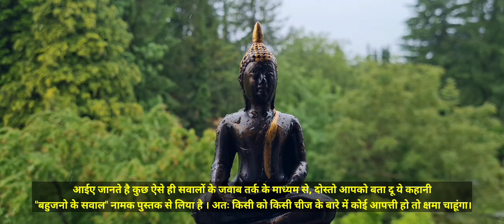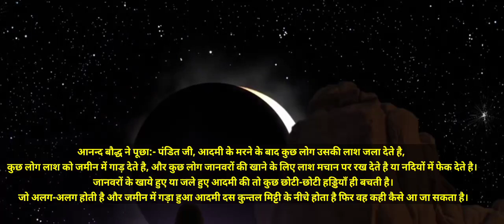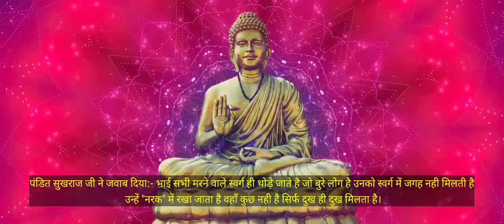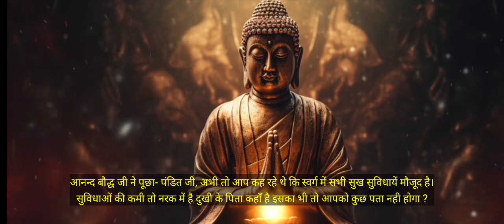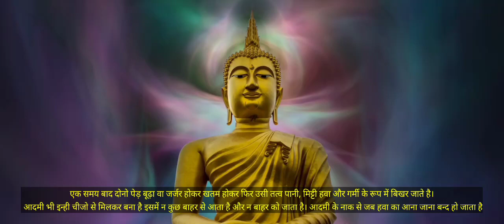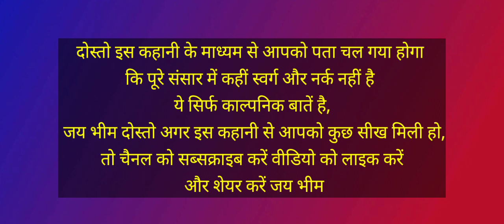स्वर्ग और नर्क की सच्चाई जाने|| Know the truth of voice and hell.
स्वर्ग और नर्क की असली सच्चाई क्या है।best motivational speech ।

best motivational speech, best motivational video, marne ke baad kya hota hai, motivation, motivation compilation, motivational, motivational speech, motivational video, narak kahan hai, powerful motivational speech, singhram motivational video, swarg aur baikunthdham me kya antar hai, swarg aur narak ki asli sacchai, swarg kahan hai, स्वर्ग की असली सच्चाई क्या है

स्वर्ग और नर्क की सच्चाई जाने ||

स्वर्ग और नर्क Is Here To Stay. Here's Why, Why
 स्वर्ग और नर्क Is Still Important?, Chasing The Truth About
स्वर्ग और नर्क, What If
स्वर्ग और नर्क Didn't Exist?,
8 Little-Known Facts About स्वर्ग और नर्क,
A Day in the Life of स्वर्ग और नर्क,
An Unpopular Opinion About स्वर्ग और नर्क,
How स्वर्ग और नर्क Broke The Internet,
स्वर्ग और नर्क Finally Revealed,
The Official Guide to स्वर्ग और नर्क,
Trying My Favorite स्वर्ग और नर्क,
7 Can't Miss Trends About स्वर्ग और नर्क, Everything You Need to Know About स्वर्ग और नर्क,
Our Complete Review of स्वर्ग और नर्क, Finally Showing You स्वर्ग और नर्क,
10 Things You Need to Know About स्वर्ग और नर्क,
स्वर्ग और नर्क: This Was Unexpected!!,
Top स्वर्ग और नर्क Trends This Year,
Best &amp; Worst स्वर्ग और नर्क Trends, Here is What's Good About स्वर्ग और नर्क

trending motivational short video
buddha quotes on success
all motivational story
motivational moral story
motivational real story